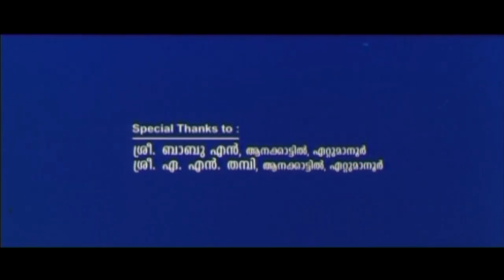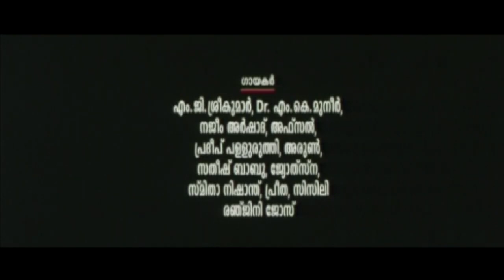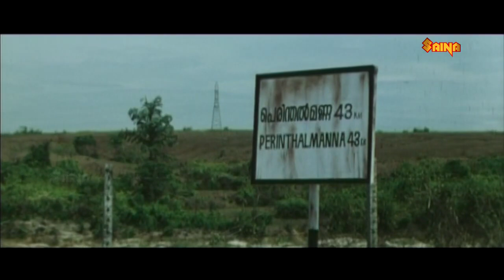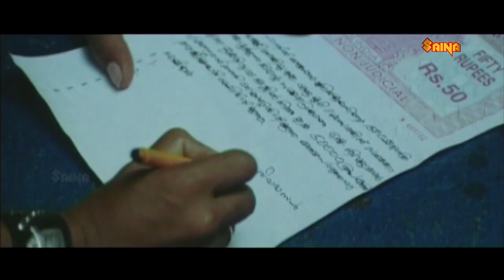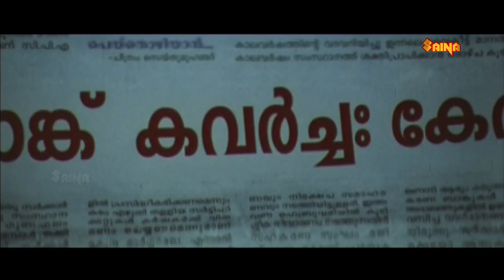Chempada Malayalam Full Movie | Bala, Sridevika | Watch Online Malayalam Action Thriller Movies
Chempada is a 2008 Malayalam language thriller film written and directed by Robin Thirumala in his directorial debut. The film is based on the novel Avar Nagarathilund by M. D. Ajayaghosh which was serialised in Manorama Weekly.

The film revolves around a music troupe of youngsters named 'Red Army'. Headed by its mentor Captain Mukundan Menon, the group's real operations are to loot and kill people who have amassed wealth through wrong means and to cleanse the world of crime and injustice. Manu (Bala), a naive guy from Vagamon and son of a driver working for R. K. Nair, a rich planter, loved Meenakshi (Sreedevika), an innocent girl. But Meenakshi was raped by the planter and his accomplices. Being loyal to the master, Manu's father took the blame upon himself and got arrested. Things took a different turn when his father committed suicide in jail under suspicious circumstances and Meenakshi went missing. Manu then took up arms to avenge R. K. Nair and his men, but was beaten and left badly wounded in a desolate place, where he was found by the troupe members. Manu, who is later inducted into the troupe, gets a new name, Harikrishnan, and becomes active in the troupe's activities. What happens next forms the rest of the movie.

Directed by Robin Thirumala
Produced by Jagadish K. Nair, Abdul Azeez
Screenplay by Robin Thirumala
Based on Avar Nagarathilund by M. D. Ajayaghosh
Starring Bala, Sridevika
Cinematography Noushad
Production company: Garden Films